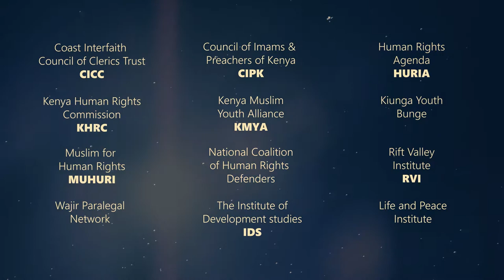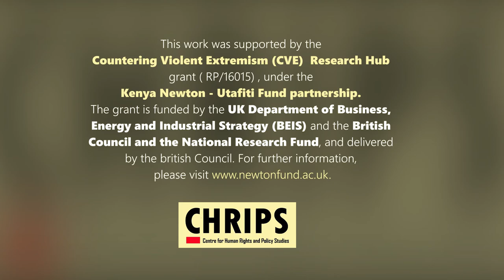Issues surrounding radicalization in Coastal Kenya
CVE experts gathered on 14-15 Dec 2017 in Nairobi, Kenya,  to share and exchange ideas, build relationships, and network on CVE research in Kenya. In this video, Esther Nditi of CICC- Trust Mombasa, talks about issues surrounding radicalization in coastal Kenya.(Video credit: CHRIPS)